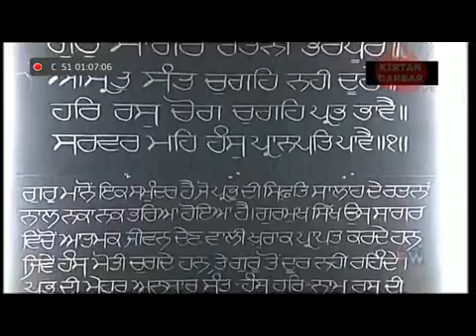Path Sri Rehraas Sahib from Sri Darbar Sahib Amritsar 30 12 2017